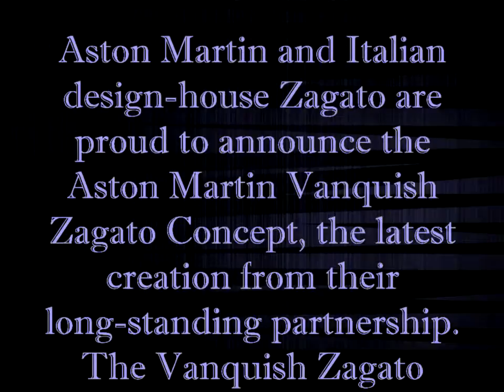Latest Autovlog News : Aston Martin Vanquish Zagato Concept 2016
Aston Martin and Italian design-house Zagato are proud to announce the Aston Martin Vanquish Zagato Concept, the latest creation from their long-standing partnership. The Vanquish Zagato Concept will make its global debut at the prestigious 2016 Concorso d'Eleganza Villa d'Este, held at Lake Como in Italy.

The Aston Martin Vanquish Zagato Concept is the fifth car to emerge from a collaboration that stretches back over five decades, pairing Aston Martin's acclaimed sporting, dynamic and material qualities with Zagato's signature design language.

From the iconic DB4 GT Zagato of 1960 through to the V12 Vantage Zagato of 2011, every collaboration has accentuated key aspects of Aston Martin's design journey and brought them together with Zagato's own race-inspired design language. The result is a group of four sports cars that represent some of Aston Martin's most avant-garde expressions.